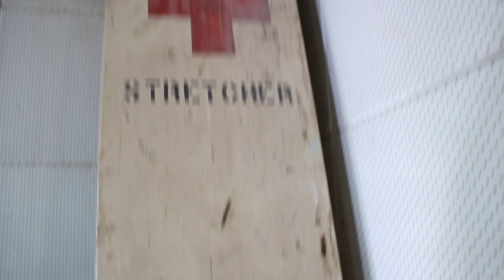EXPLORING ABANDONED SLAUGHTERHOUSE(Man Screams)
This building was used to slaughter animals and package meat! Hopefully you enjoyed our journey through the building. Big Thanks to Grease and Wallace for going along! Comment building you want us to go to.

NOTHING WAS BROKEN OR VANDALIZED IN THE MAKING OF THIS VIDEO!

- Camera Lense

- Travel Bag

- Lense Filters

- Camera Mount

- Camera Gimbal

LIKE If You Enjoyed
COMMENT Something DOPE